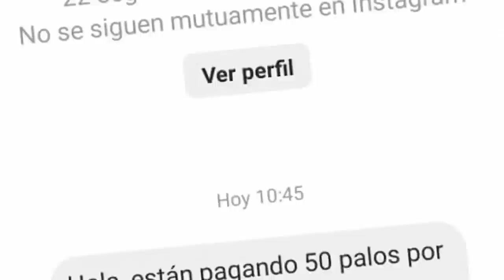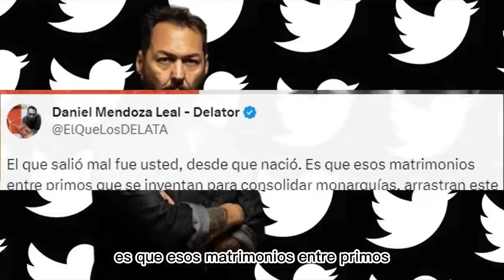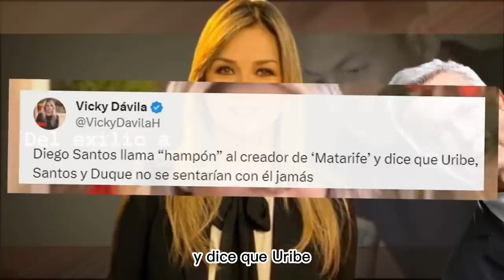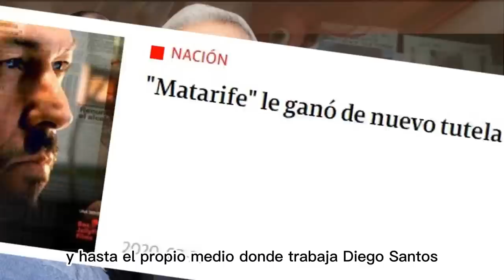La Cachetada de Creador de Matarife a Vicky Dávila y Diego Santos